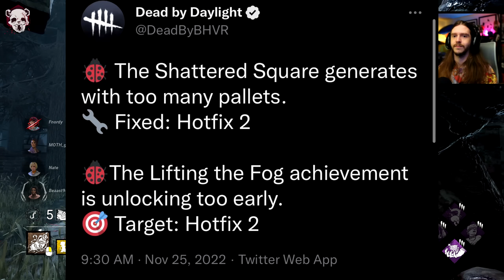WINTER EVENT DETAILS - The Problem with DBD? ShrineWatch & DBD News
US: astro.family/hybridpandaUS
UK: astro.family/hybridpandaUK

HybridPanda
Dimension 278
91 Western Road